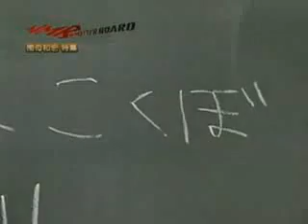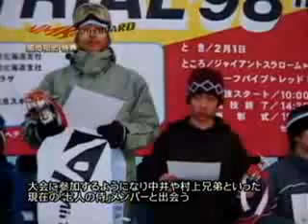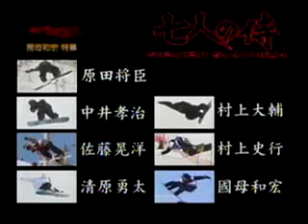国母和宏特集(1) Kazuhiro Kokubo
バンクーバーオリンピックでの滑りはかっこ良かったです。そしてUS OPEN 2010優勝おめでとう！世界最高峰の大会で,、バンクーバーの銀・銅メダリストを下しての優勝。日本人として初のUS　OPEN表彰台の頂上に登ったのは、14歳で同じ大会の2位となり天才と呼ばれた國母和宏選手でした。Shaun White snowboarding 　M-1 アイドル　Got Talent　嵐　東方神起　Back Street Boys half pipe